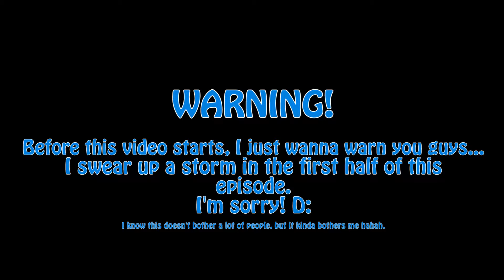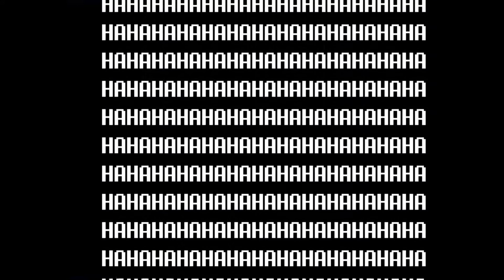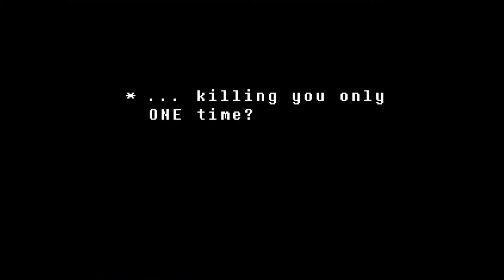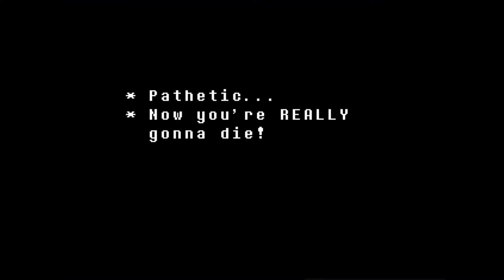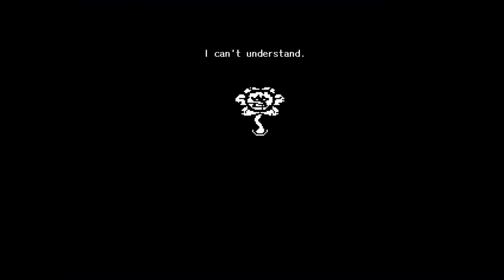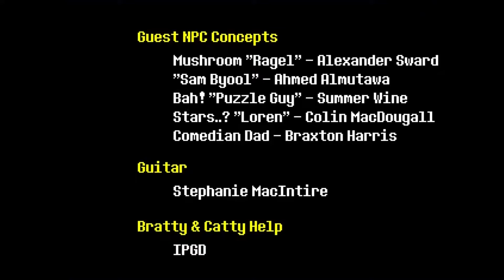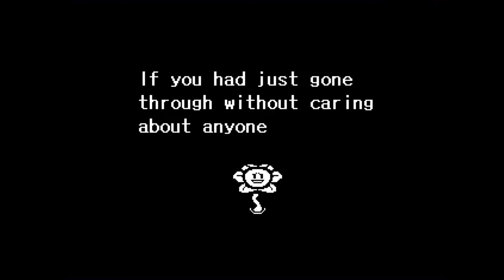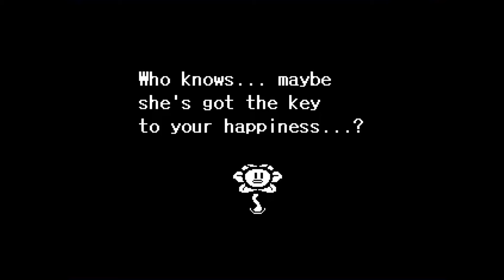Undertale (Blind) -- Part 21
I'm sorry for busting your poor ears D8
I've been told before that I swear like a sailor/lumberjack when I'm mad hahahah. Oh man.
Also, possibly one of the most terrifying bosses I've ever encountered in any video game! I'm scarred for life. *shiver*